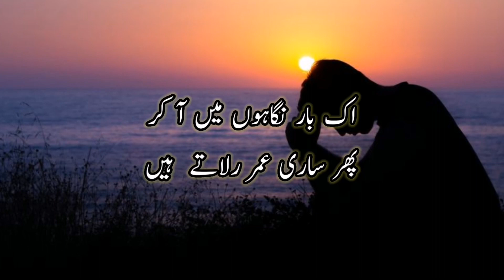Sab Dil Rakhne Ki Batein Hain | Urdu Sad Shayari | Shorts Video | YT Shorts | Best Poetry Status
Most painful and heart touching poetry lines for my lovely viewers. Hope you will enjoy this lovely short poem. If you really like my content then please keep watching and don't forget to subscribe to my YouTube channel for more lovely and sad poetry videos and status updates on daily basis.